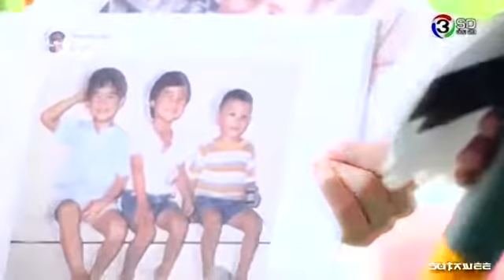☼Beam Kawee @ ตู้คู่ตังค์